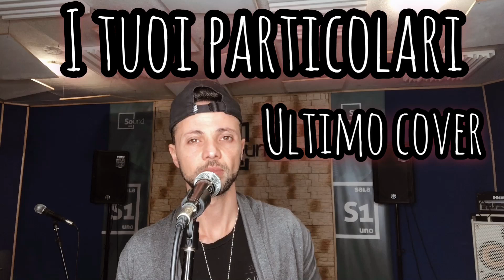ULTIMO - I tuoi particolari - ( Enrico Costa Cover )